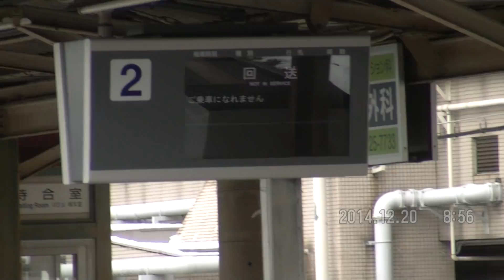(抜粋) 近鉄5208F(VX08) 3726号・準急名古屋～6823号・準急富吉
2014/12/20
富吉駅より。

「近鉄富吉駅あれこれ」からの抜粋動画です。